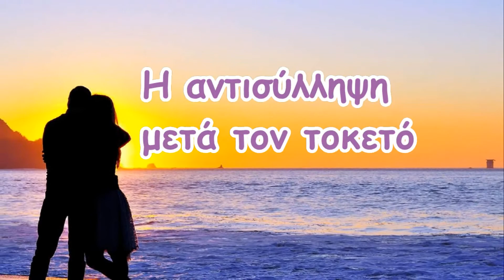Η αντισύλληψη μετά τον τοκετό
Δείτε ποιες είναι οι αποτελεσματικότερες μέθοδοι αντισύλληψης μετά τον τοκετό στο video, που δημιουργήσαμε σε συνεργασία με τον ιστότοπο mothersblog.gr! Διαβάστε περισσότερα για το θέμα ΕΔΩ